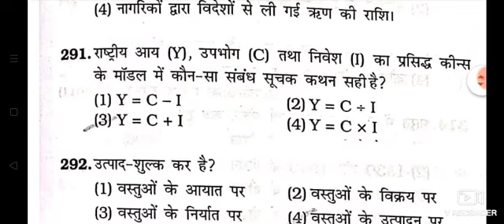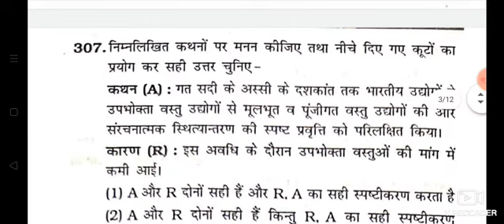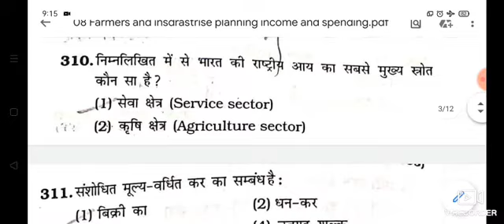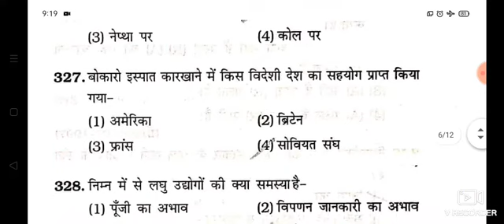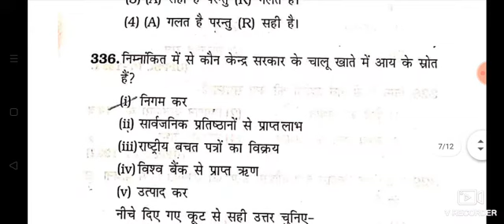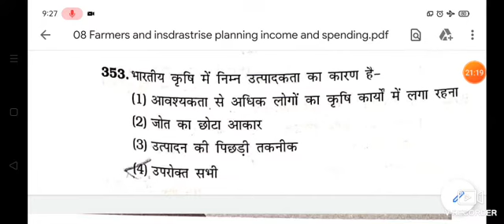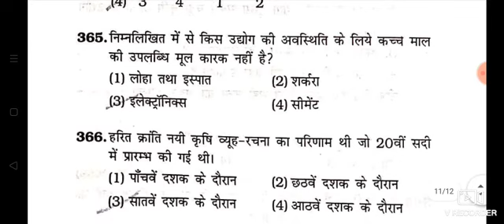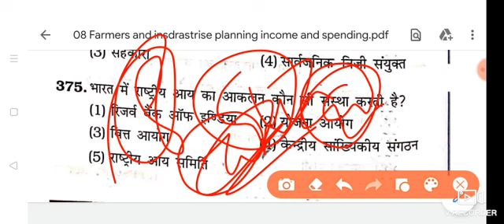08 Farmers and insdrastrise planning income and spending, Complete Course of TGT PGT UGC NET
Farmers and insdrastrise planning income and expenses, Complete Course TGT/PGT/UGC NET, 22,00+Questions+Free Lecture Classes Economics, UP PGT TGT PET Preparation  Other Competition exam free practice paper

UP PET VIDEO PRACTICE PAPER SERIES

UP TGT PGT Videos Series

UGC NET Previces paper

current